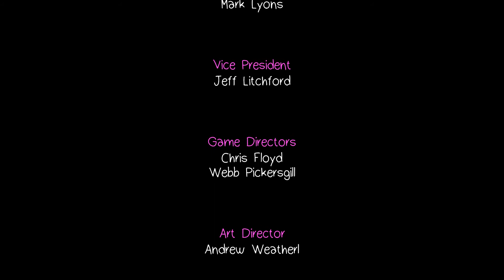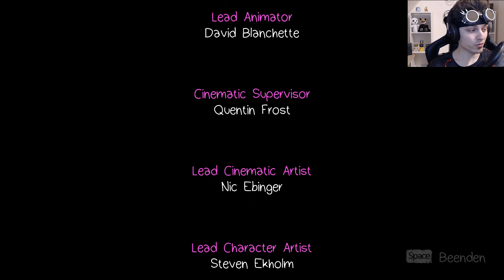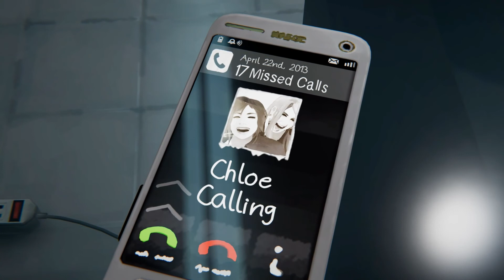Life is Strange: Before the Storm #26 [deutsch] [HD] - Die Last der Entscheidung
3D-Adventure-Spiel von Deck Nine Games

- Let's Play -
Stimme: Kidma

- Das Spiel -
Life is Strange: Before the Storm ist ein neues, eigenständiges Abenteuer in drei Episoden, das drei Jahre vor dem ersten Spiel des preisgekrönten Franchise spielt. Du spielst die sechzehnjährige Chloe Price, die eine ungewöhnliche Freundschaft mit Rachel Amber schließt, einem hübschen und beliebten Mädchen, das für den Erfolg bestimmt ist. Als Rachel von einem Geheimnis erfährt, das ihre Welt zu zerstören droht, gibt die neugefundene Freundschaft zu Chloe ihr Kraft, weiterzumachen. Nicht länger allein, müssen die beiden Mädchen sich ihren Dämonen stellen und zusammen einen Weg finden, diese zu besiegen.